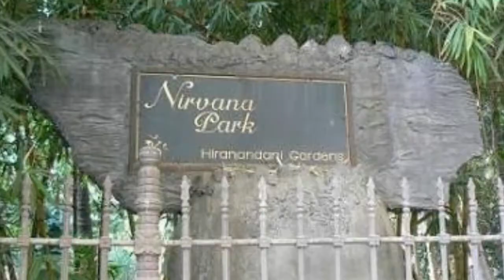Mumbai Park Trip for Kids - Nirvana Park Powai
Vacation and Keeping Kids busy is a task.

After searching for places to take kids outdoors we came across a park in Powai, Mumbai which is different from all normal parks.

Wondering what's different in this park than others. You will be amazed to know that the park is bestowed with an Huge Fish Pond with some really beautiful and mesmerizing fishes.

It also has a Tunnel caved under the slides which really make Kids howl like anything. You surely try it out by visiting it.

Best Time to Visit is in the Evening.
We went on a Sunday and it was crazily crowded. Suggest to go on a Weekday.

Address : Address: 2202, Central Avneue Marg, Hiranandani Gardens, Panchkutir Ganesh Nagar, Powai, Mumbai, Maharashtra 400076